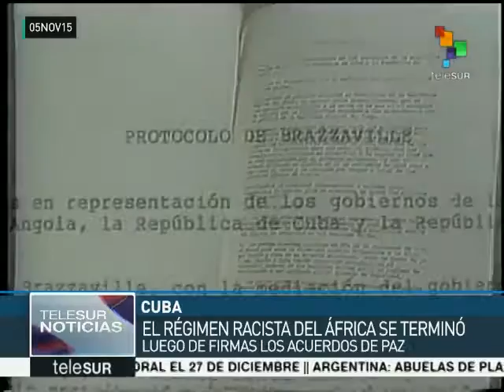Cuba comemora 40 anos da Operação Carlota em Angola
Neste dia 5 de novembro Cuba comemora os 40 anos da Operação Carlota para a independência de Angola. O nome da operação se deve à homenagem prestada a uma escrava rebelde angolana. Durante as negociações diplomáticas e os combates realizados ao lado das tropas angolas contra tropas sul-africanas, Fidel Castro foi figura central. teleSUR